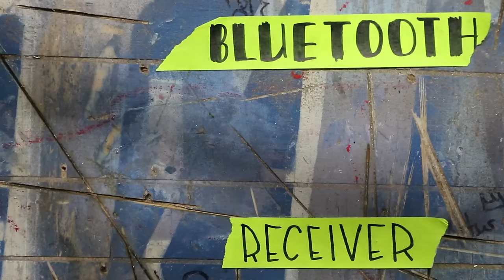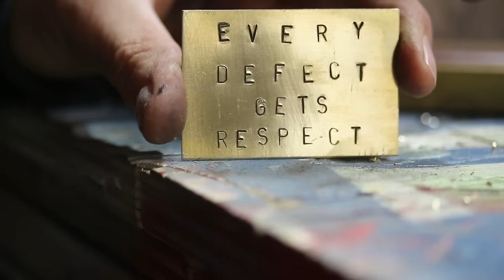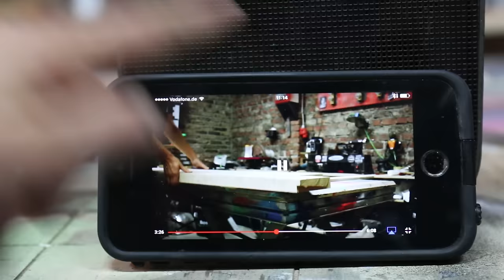Laura´s Drill Battery powered Bluetooth Amplifier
This is a portable Bluetooth Amp that you can hook up with ANY speaker and connect your phone to.
Depending on the Speaker you connect the sound quality is great!

i am super happy with the way this came out...i had no definite vision of the endresult when i started building.

i hope you enjoy this build as much as i do :)